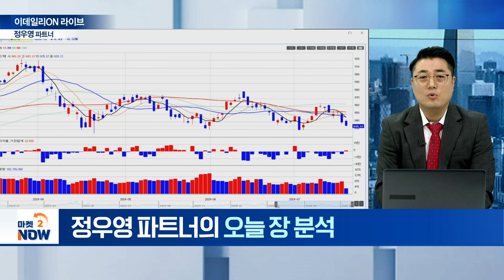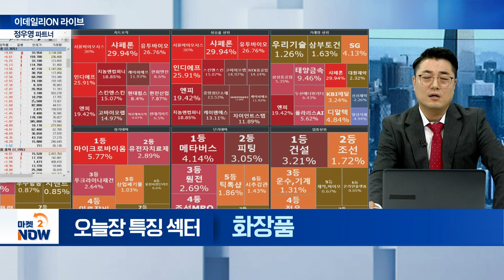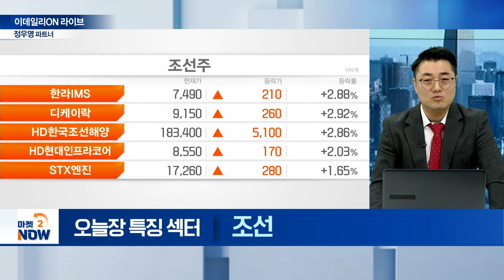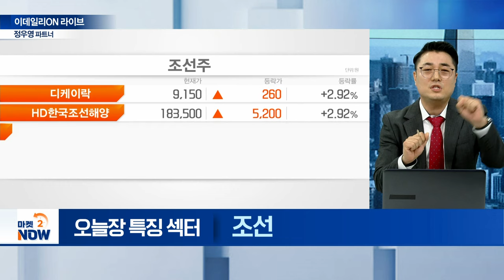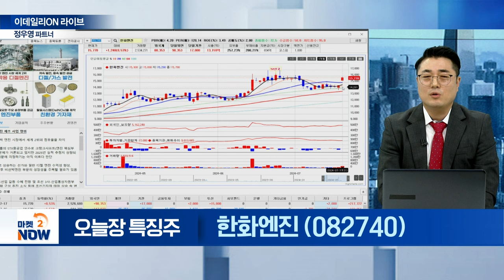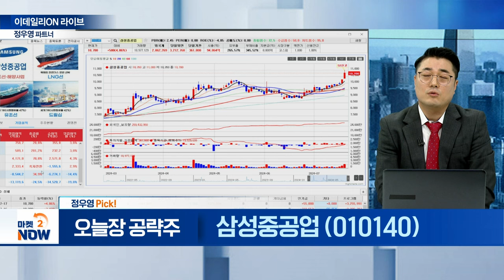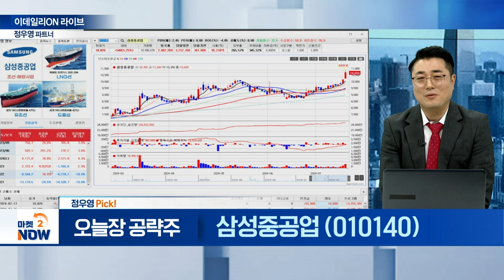브이티, 실리콘투, 대우건설, 현대건설, STX중공업, 한화엔진, 삼성중공업 / 정우영 이데일리ON 파트너 [이데일리ON 라이브] | Market Now (20240717)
▶ 오늘장 특징 섹터 : 화장품
브이티(018290)

▶ 오늘장 특징 섹터 : 건설

▶ 오늘장 특징 섹터 : 조선
STX중공업(071970)
한화엔진(082740)

▶ 정우영 Pick!
삼성중공업 (010140)
- 52주 신고가 경신
- 실적 개선 사이클 장기화 전망